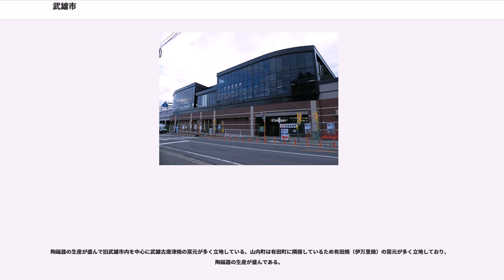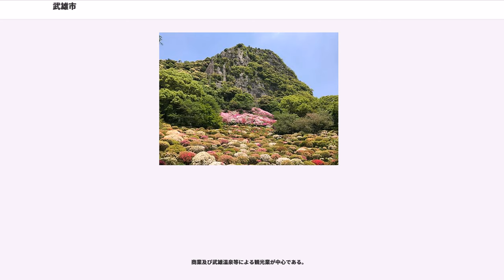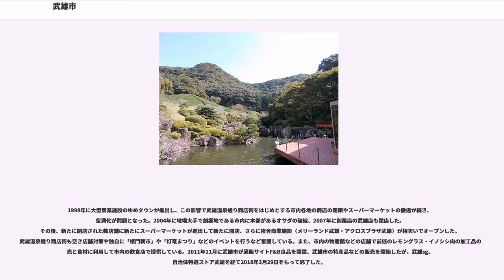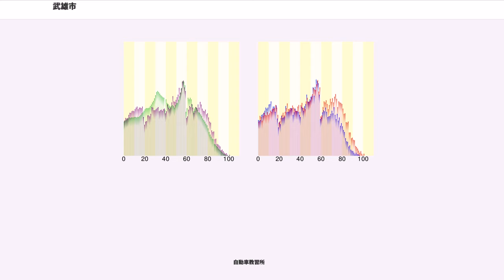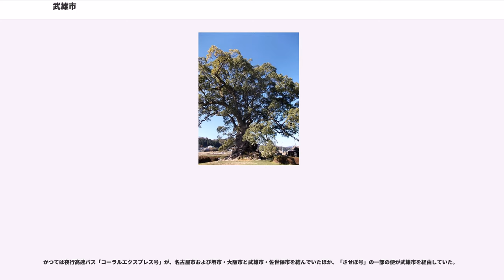武雄市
武雄市（たけおし）は、佐賀県の西部に位置する市。中心には開湯以来1300年経つ武雄温泉があり、この温泉には日本銀行や東京駅の設計を行った辰野金吾設計の楼門があり、国の重要文化財に指定されている。

佐賀県の西部、佐賀市の西約28km、佐世保市の東約30kmの場所に位置する。地形は低山と盆地と川沿いの平地が入り組む地勢である。市域南東部の武雄盆地の西の端と、市域西側の盆地に人口が集中している。他の地域は山地である。

年平均気温は15.4℃である。県全体からみれば、玄界灘や有明海の沿岸が16℃から16.5℃で高く、天山山塊の高原地帯が13℃から15℃で低い。武雄は後者の低い方で、同様の地帯が嬉野地区を経て多良岳へと続いている。気温は1日の気温差が大きい傾向にあり、夏は最高気温が35℃を超えることもある。海抜が低いため水害（洪水）が多いほか、内陸のため冬季を中心に乾燥しやすい。また、水蒸気が多量に供給されて、風のない夜間放熱される条件の時は霧が発生する。七山や古湯、佐賀平野の東部などと共に武雄盆地も霧の発生が多いところである。

年間降水量1996.2mm、年間日照時間1897.9時間。

武雄市は9つの「町」に分けられる。それぞれは合併前の町村（旧武雄市の7町は1954年の、山内町・北方町の2町は2006年の合併）に対応する。

※歴代市長

武雄市から選出される佐賀県議会議員の定数は2議席である。

出先機関

出先機関

市域の約23%が田畑で、市内全域で農業が行われている。主な農産物は米で麦、大豆の栽培も盛んである。山内町は茶やチンゲンサイ、佐賀牛などの生産が多い。しかし、年々農業所得が低下しており県内の市の中では最も低くなっており、農業後継者の高齢化と重なり耕作放棄地の増加や農業離れが深刻な問題となった。

2007年に市がレモングラス栽培を呼びかけ、当時「レモングラス課」を置いて推進した。

製造業と建設業が中心で、いずれも経営環境は厳しい。

陶磁器の生産が盛んで旧武雄市内を中心に武雄古唐津焼の窯元が多く立地している。山内町は有田町に隣接しているため有田焼（伊万里焼）の窯元が多く立地しており、陶磁器の生産が盛んである。

主な工業集積地として、武雄工業団地（若木町）、堀切工業団地（山内町）がある。2011年に武雄北方インター工業団地（北方町）が新たに造成されて分譲が開始された。

2002年に市内で創業の釣具メーカーのデュエル（1997年にヨーヅリが社名変更）が海外への生産拠点移行で地元従業員100人を解雇して武雄工場を閉鎖した。また、1990年に分譲を開始した武雄工業団地も企業の撤退・工場の閉鎖などでなかなか埋まらずにいたが、2012年に22年を経て、ようやく全区画が完売した。

商業及び武雄温泉等による観光業が中心である。

1998年に大型商業施設のゆめタウンが進出し、この影響で武雄温泉通り商店街をはじめとする市内各地の商店の閉鎖やスーパーマーケットの撤退が続き、空洞化が問題となった。2004年に地場大手で創業地である市内に本部があるオサダの破綻、2007年に創業店の武雄店も閉店した。その後、新たに閉店された数店舗に新たにスーパーマーケットが進出して新たに開店、さらに複合商業施設（メリーランド武雄・アクロスプラザ武雄）が相次いでオープンした。武雄温泉通り商店街も空き店舗対策や独自に「楼門朝市」や「灯篭まつり」などのイベントを行うなど奮闘している。また、市内の物産館などの店舗で前述のレモングラス・イノシシ肉の加工品の販売と食材に利用して市内の飲食店で提供している。2011年11月に武雄市が通販サイトF&B良品を開設、武雄市の特産品などの販売を開始したが、武雄sg、自治体特選ストア武雄を経て2018年3月29日をもって終了した。

武雄市の観光客数は1975年から増減があるものの現在まで増加傾向にある。武雄市の観光客数推多をみると、1987年の武雄北方ICが供用開始などによる交通利便性の向上により1990年に観光客数が急増し、1999年に佐賀県立宇宙科学館がオープンしたことによって2000年の観光客数が大きく増加していると考えられる。しかし、最近の動向としては減少傾向にある。日帰り観光客数は年々増加する一方で、宿泊客数は減少している。その傾向を示して、2004年に武雄温泉楼門の目前に建ち明治時代創業の歴史があった「ホテル武雄館」、2007年に北ヶ倉山頂にあり武雄市街を一望できる武雄保養センターを市が購入...